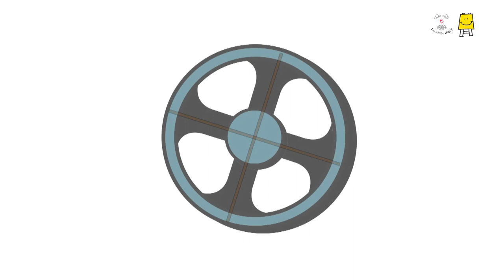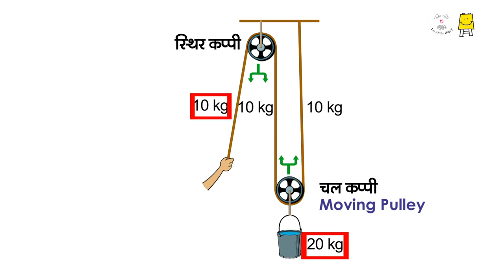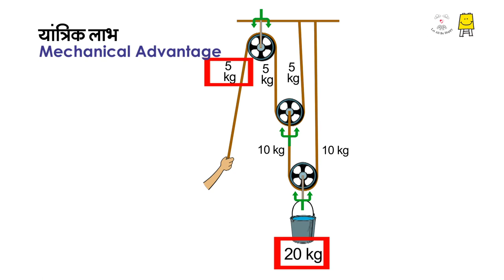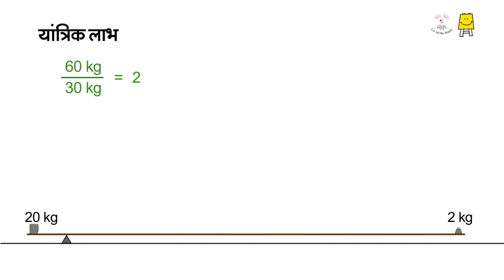Pulley and its advantage (Marathi) | कप्पी आणि तिचे फायदे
The pulley is a simple machine. Learn about the mechanical advantage provided by it to carry weights using fixed and movable pulleys.